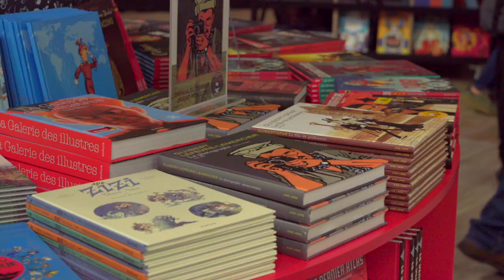Joseph Homs - Shi. Vol 1, 2, 3 et 4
À l'occasion du Festival International de la Bande Dessinée 2020, Joseph Homs vous présente ses ouvrages "Shi. Vol 1, 2, 3 et 4" aux éditions Dargaud.